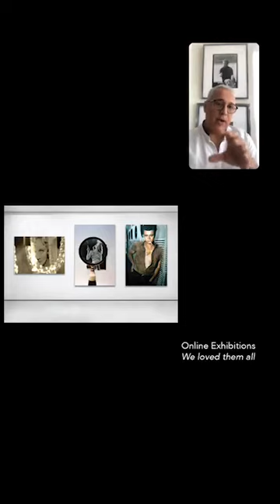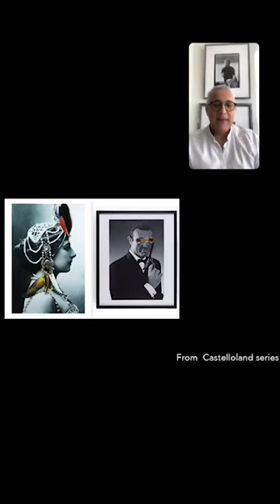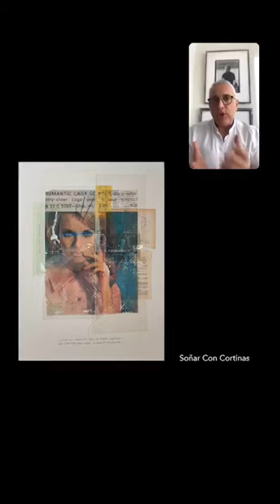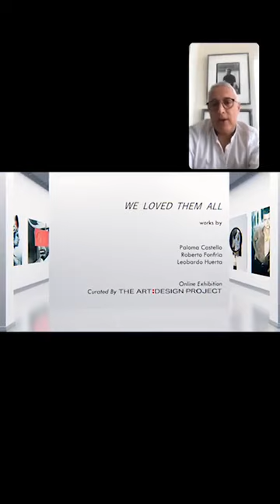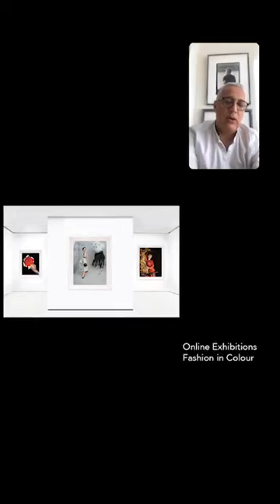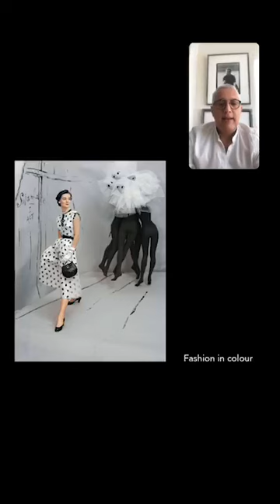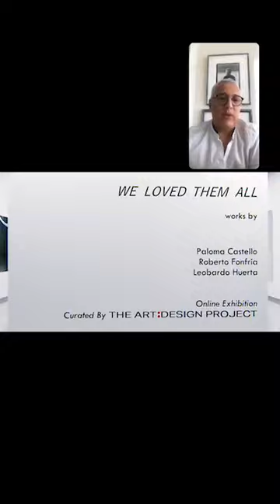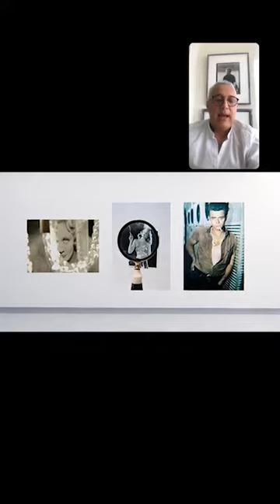Art Talk #49 Roberto Fonfría Online Exhibitions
Art talk #49 online exhibitions
@theartdesignproject an online art gallery

We at The Art Design Project are passionate about promoting the intersection of art and design by representing the works of emerging and established artists and photographers. We create online exhibitions, as well as pop-up exhibitions around the world and other alternative engagements. These unique experiences give our clientele the opportunity to acquire pieces directly from our selection of art and photography, or through our various partners and sales platforms.